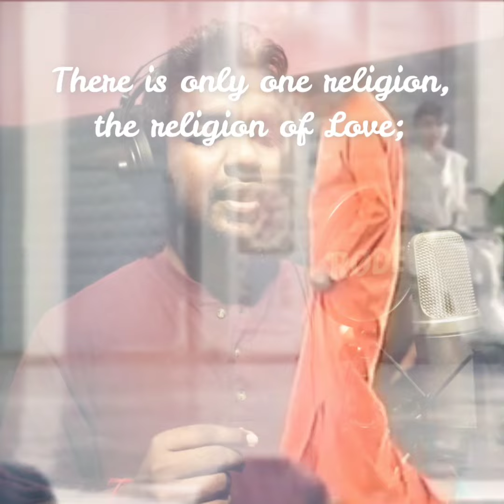Kaliyuga Avatari... Bhagawan Sri Sathya Sai Baba's 97th BD theme Song.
As we approach Bhagawan’s birthday celebrations, here is an invitation to spread the joy of the sacred season. Add your own vocals to this year’s theme song and share it on the social media platforms you are part of. We are now offering you the Karaoke tracks of this song, one in a scale suitable for women, and another in a scale suitable for men to sing over.

Download the track, sing over it and make a video. Be creative, and make the video as unique as you can. Then, go ahead and upload it on Facebook, Telegram, Instagram, YouTube or any social media platform you are part of. All you need to do is just tag us using these handles and hashtags:

Click the link here and download the track -Click the link here and download the track

Sri Sathya Sai Bhajans

Sri Sathya Sai Melodies